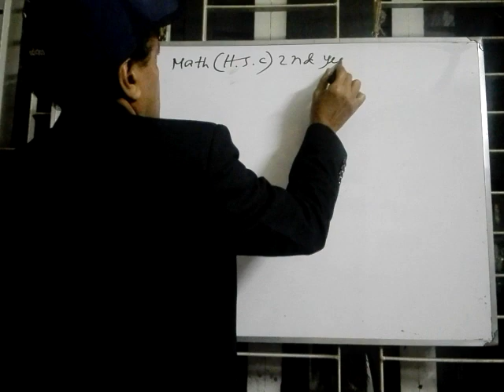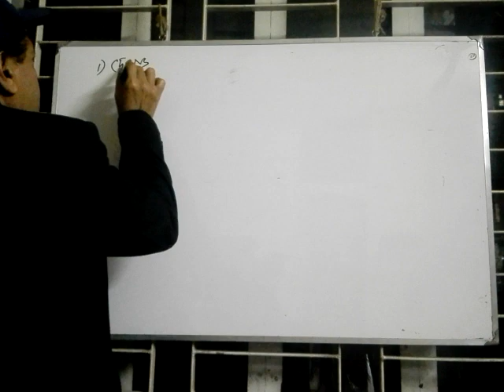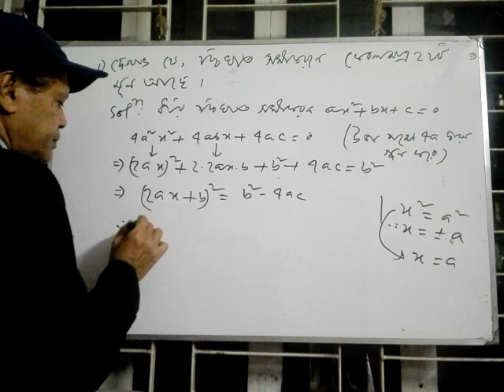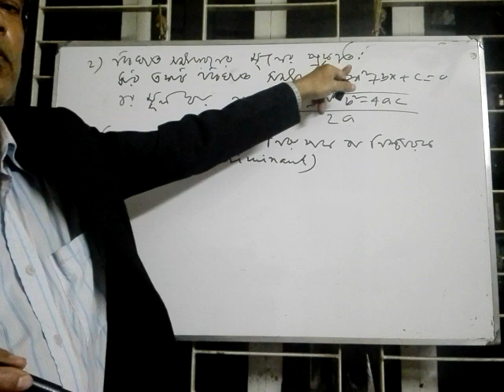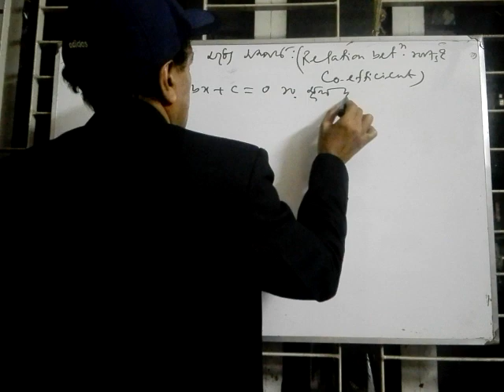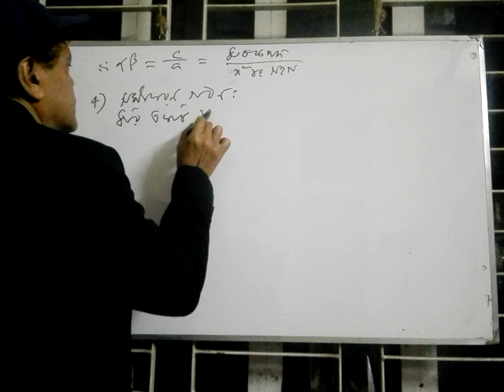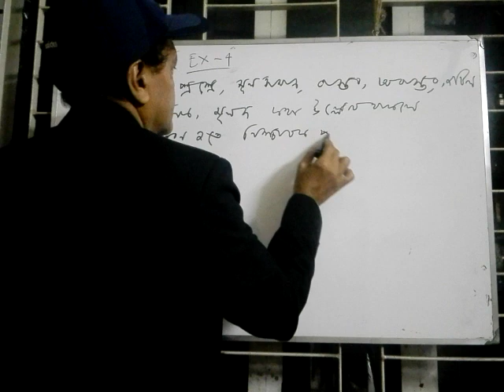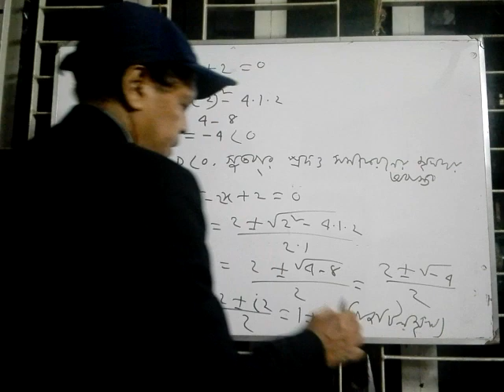Polynomial- Chapter:04 (1st Part)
Here's a new video on polynomial of higher math 2nd paper for intermediate students.